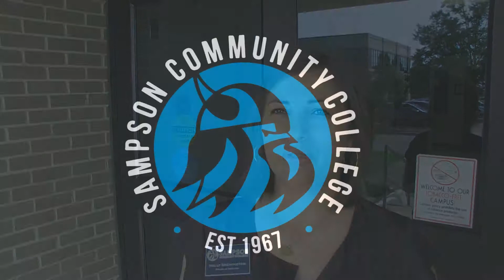Admissions Week 2018 | Sampson Community College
June 25-28, 2018 | 8am-5pm